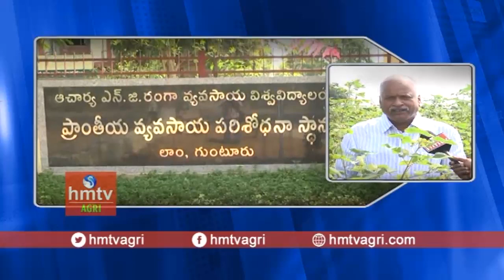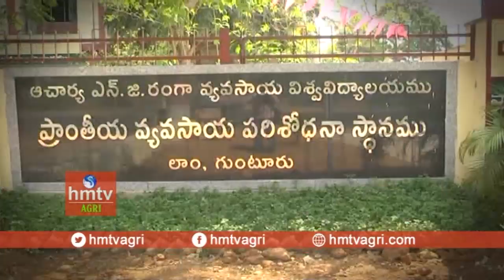Chemical Fertilizers Or Biofertilizer ? | Scientists Research on Natural Farming | hmtv Agri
Chemical Fertilizers Or Biofertilizer ? |  Scientists Research on Natural Farming